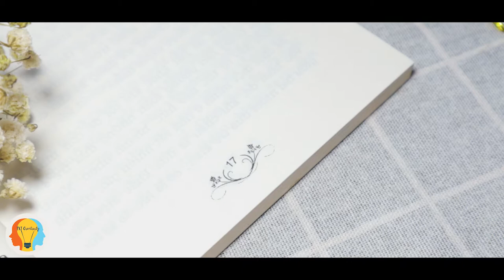4 Easy DIY Wire Sculpture|How to make a photo holder |Easy wire art and craft ideas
4 Easy DIY Wire Sculpture|How to make a photo holder |Easy wire art and craft ideas
Diy photo holder#wire ar#